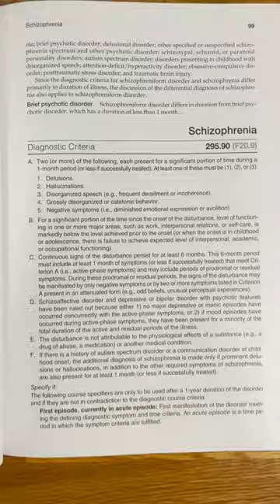5 Things Every Person with Schizophrenia Does